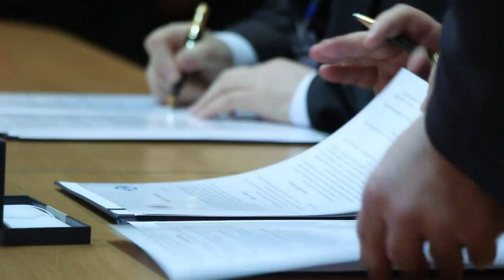РЕНАТО УСАТЫЙ ПОДПИСАЛ С РОССИЙСКИМИ ВУЗАМИ СОГЛАШЕНИЕ О БЮДЖЕТНЫХ КВОТАХ ДЛЯ ГРАЖДАН РМ